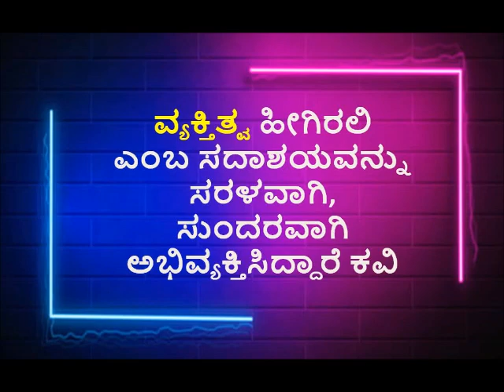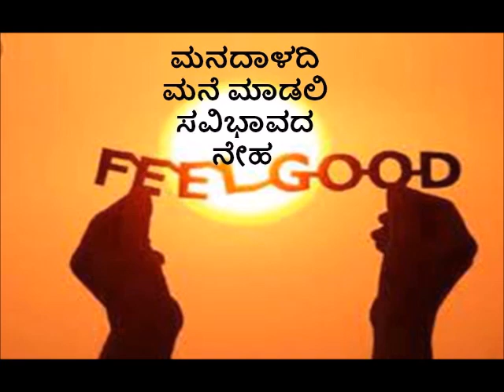ಸಂಗೀತ ಪ್ರಣತಿ #85- ಆಶಯ ಗೀತೆ -ಕಂಗಳಲ್ಲಿ ಕಂಗೊಳಿಸಲಿ ; ಕವಿ- ಬಾಪು ಗ ಖಾಡೆ; ಸಂಗೀತ & ಗಾಯನ - ಚಿದಂಬರ ಕಾಳಮಂಜಿ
ಸಂಗೀತ ಪ್ರಣತಿ #85
ಭಾವಗೀತೆ/ ಆಶಯ ಗೀತೆ
ಕಂಗಳಲ್ಲಿ ಕಂಗೊಳಿಸಲಿ ಕಾರುಣ್ಯದ ಕಡಲು
ಹೃದಯದಲ್ಲಿ ಹೊರ ಹೊಮ್ಮಲಿ ವಾತ್ಸಲ್ಯದ ಹೊನಲು
ರಚನೆ
ಬಾಪು ಗ ಖಾಡೆ
ಸಂಗೀತ ವಿನ್ಯಾಸ ಮತ್ತು ಗಾಯನ
ಚಿದಂಬರ ಕಾಳಮಂಜಿ
ನಿರ್ಮಾಣ
ನಮ್ಮನೆ ಸಂಗೀತ ಪ್ರಣತಿ, ಬೆಂಗಳೂರು
'ಬದುಕು'  ಸಾರ್ಥಕ, ಸುಂದರ 'ಬಾಳ್ವೆ' ಯಾಗಬೇಕಾದರೆ, ಹೀಗಿರಲಿ ವ್ಯಕ್ತಿಯ ಗುಣಗಳು ಎಂಬ ಸದಾಶಯದ ಅಭಿವ್ಯಕ್ತಿಯೇ ಈ ಸರಳ ಗೀತೆ
"ನಮ್ಮನೆ ಸಂಗೀತ ಪ್ರಣತಿ" ಯ   85  ವೈವಿಧ್ಯಮಯ ಭಾವಗೀತೆಗಳು ಇಲ್ಲಿ ಲಭ್ಯ